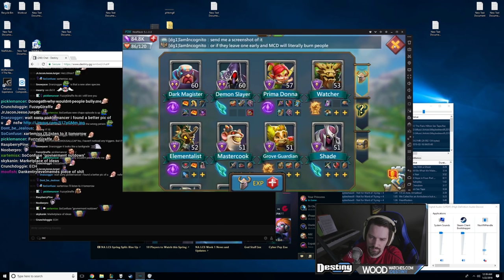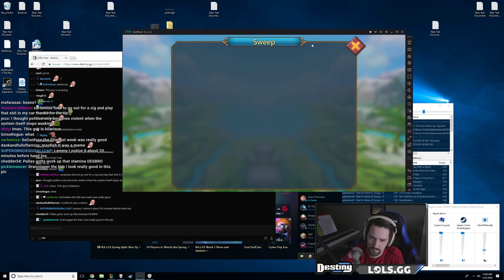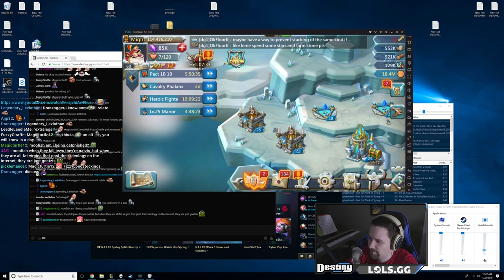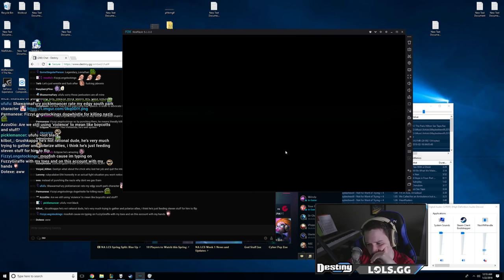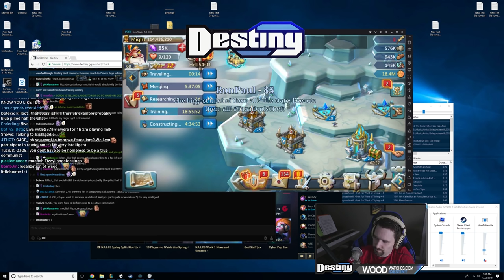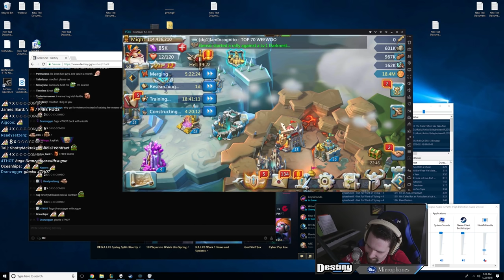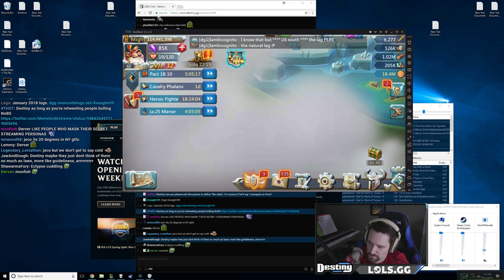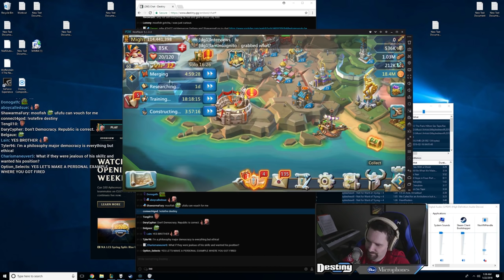Political Violence - Debate with IrishLaddie AKA Vaush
01/22/18

Click▼